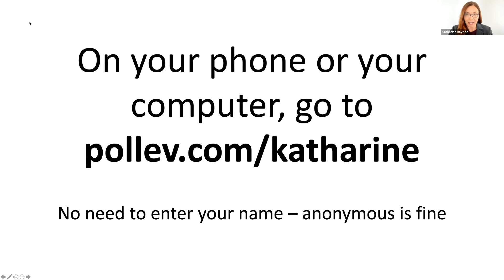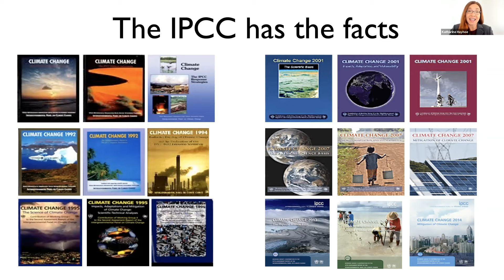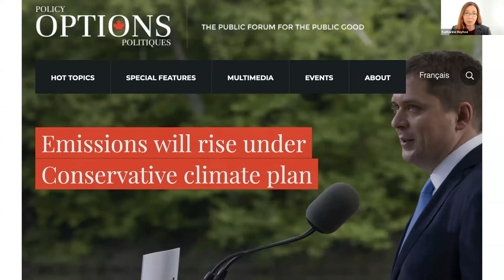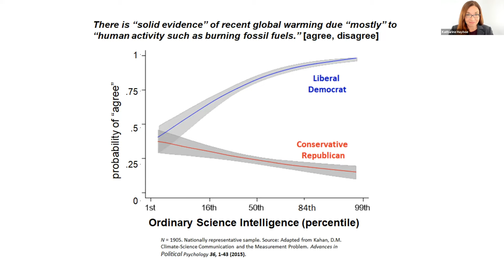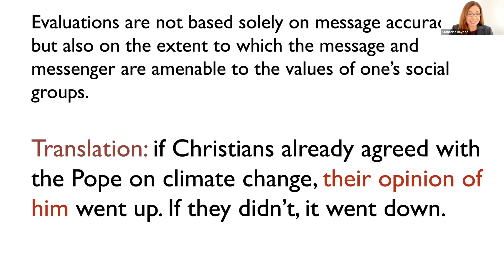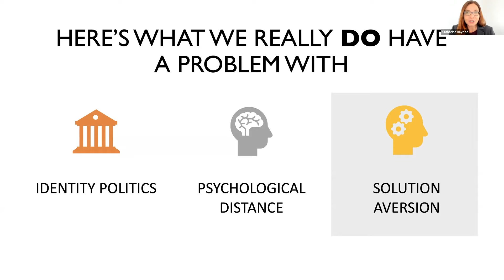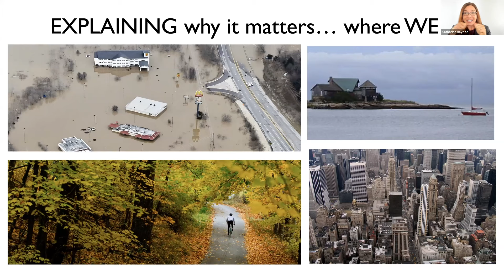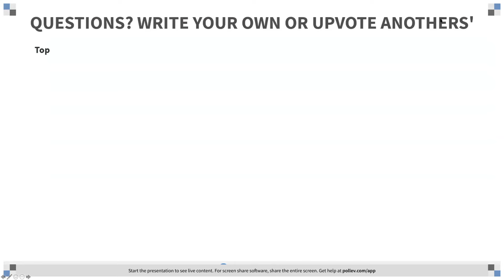Science in a Fact-Free World with Katharine Hayhoe - Lamont Summer Stars Lecture Series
The Lamont Summer Stars Lecture Series, hosted by interim director Maureen Raymo, brings inspiring speakers to the Columbia community whose work focuses squarely on the intersection of our humanity, nature, sustainability, and the Earth.